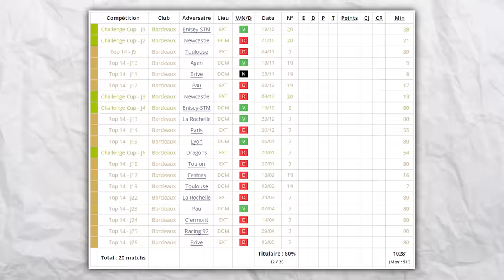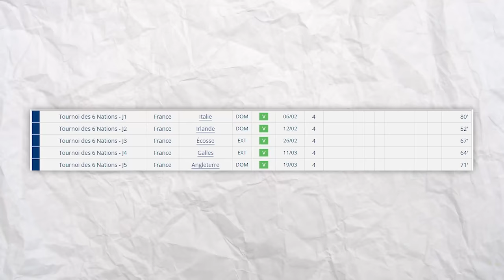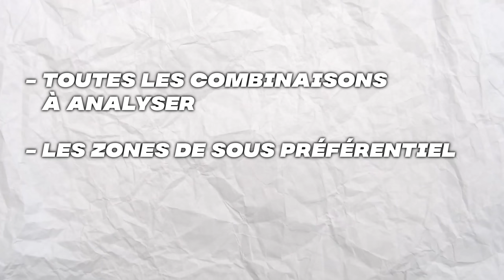🇫🇷 *23 LE DIAMANT BRUT, CAMRON WOKI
Cameron Woki est un joueur extraordinaire. Il a été formé à Massy en ile de France, et a fait un remarquable grand chelem en 2022. On en parle?